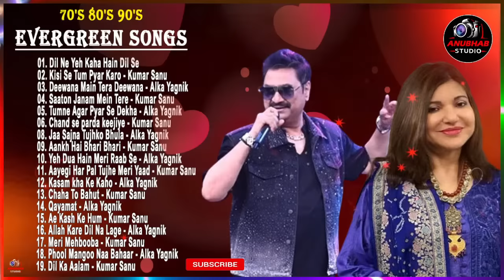90s Hits Love Hindi Songs Alka Yagnik, Kumar Sanu & Udit Narayan 90s Songs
90s Hits Love Hindi Songs Alka Yagnik, Kumar Sanu & Udit Narayan 90s Songs

Kumar Sanu Top 10 Hit Songs Ever| 90's Hit | Melody King Kumar Sanu | Best Hindi Songs
90’S Old Hindi Songs💘 90s Love Song💘 Udit Narayan, Alka Yagnik, Kumar Sanu, Sonu Nigam 🔥

দেখতে_থাকুন_সঙ্গে_থাকুন_ANUBHAB STUDIO প্রতিদিন_আপডেট_পেতে_𝗟𝗶𝗸𝗲_𝗦𝗵𝗮𝗿𝗲_𝗦𝗨𝗕𝗦𝗖𝗥𝗜𝗕𝗘_করতে_ভুলবেন_না

Anurati Roy Songs LYRICS Hindi Songs Best collection Songs Cover jukebox Top 10 Bollywood Songs Best Hindi Songsanurati roy songanurati roy all songJukebox songs jukebox arunita roy song hindi song anurati roy anurati roy hindi song cov anura